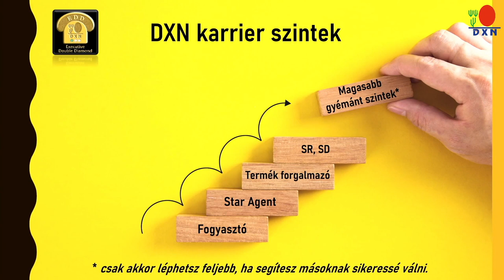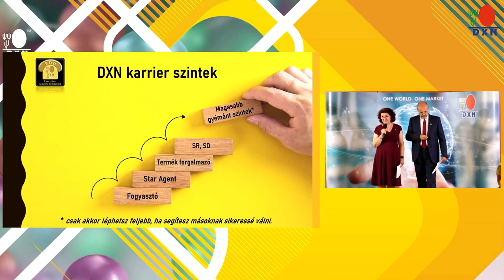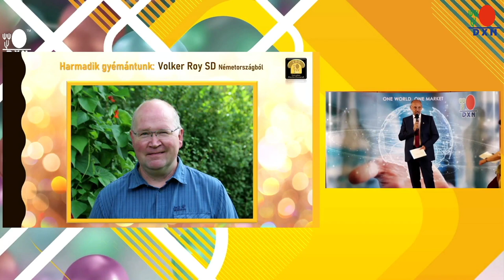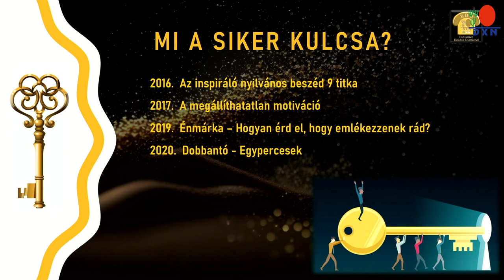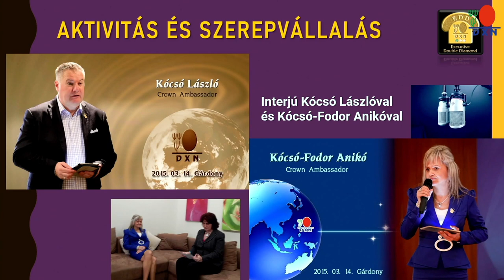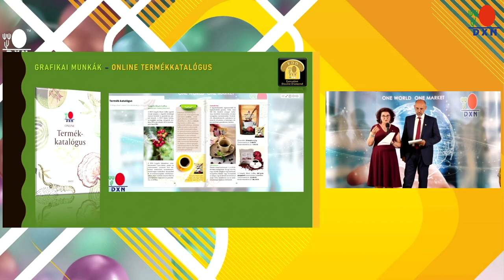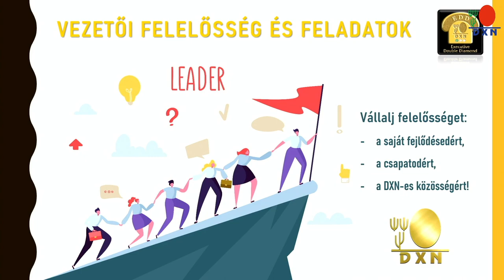2023 szeptember 09: Bojtos Svab Csilla és Bojtos Zoltan Executive Double Diamond beszéd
2023 szeptemberében vettük át az EDD kitűzőt, ahol ezt a beszédet tartottuk ebből az alkalomból.